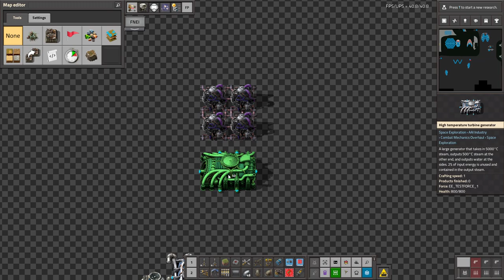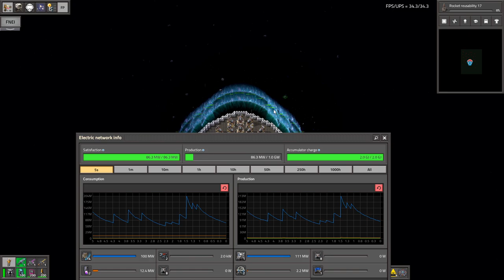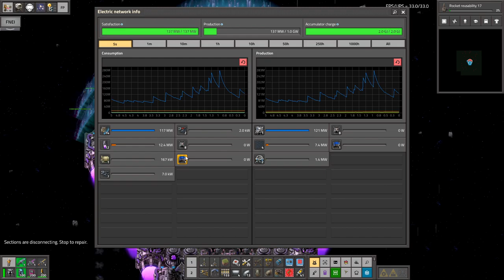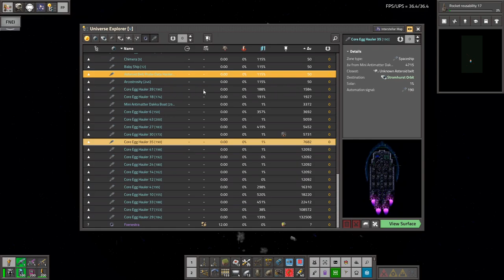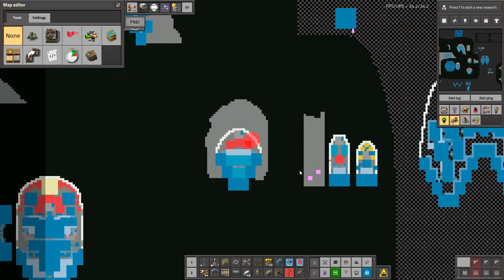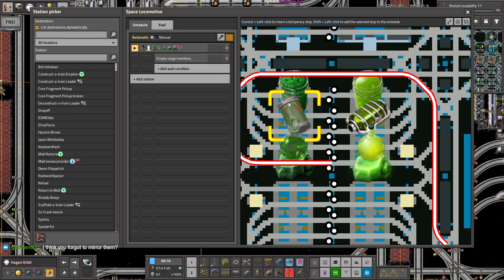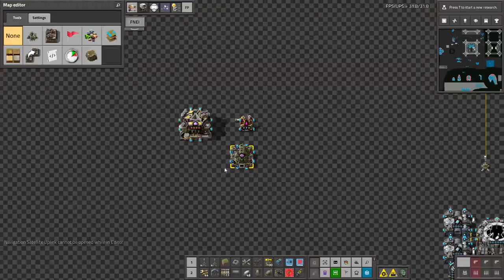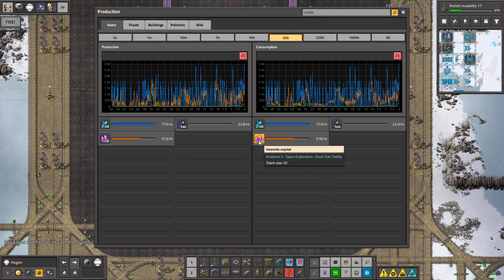Krastorio 2 + Space Exploration | Part 173